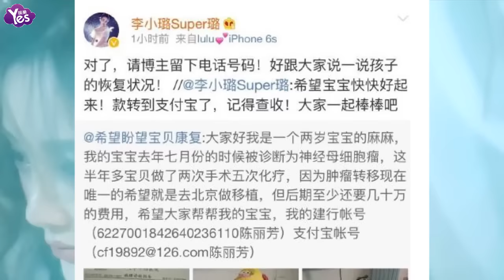【3年前】李小璐被詐捐案宣判 被告獲刑三年九個月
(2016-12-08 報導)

備受關注的李小璐被網路詐捐的事情有了新進展。12月6日上午，市荔城區人民法院公開開庭審理此案，被告人郭某 構成詐騙罪，判處有期徒刑三年九個月，并處罰金一萬元。